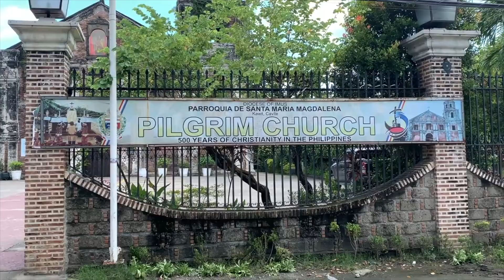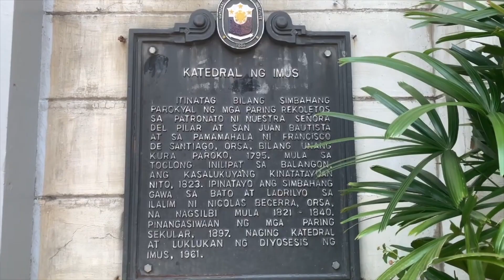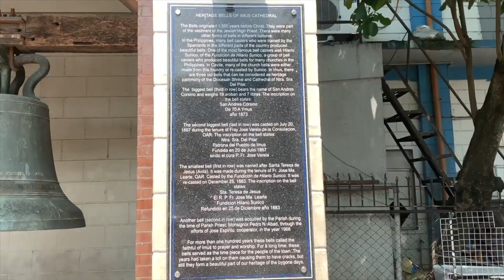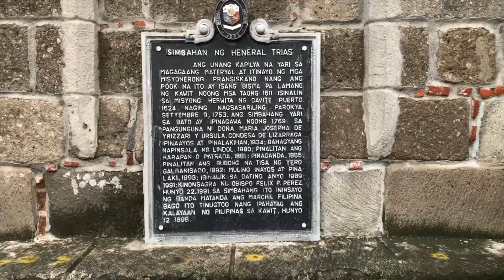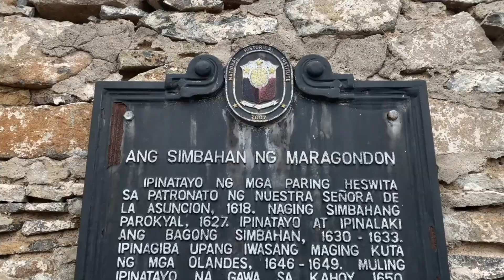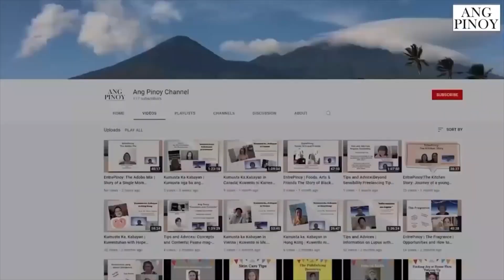Visita Iglesia 2023 in Cavite - Mga Mapaghimala at Makasaysayang Simbahan sa Cavite | Ang Pinoy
Visita Iglesia 2023 in Cavite - Mga Mapaghimala at Makaysayang Simbahan sa Cavite

Mga kababayan, samahan niyo po kami sa mga piling simbahan sa Cavite para sa Visita Iglesia 2023.

Samahan niyo kaming bumisita sa pitong simbahang natatangi dahil ito ay mapaghimala at Makasaysayang.

Magsama-sama po tayong muli.

Correction on one item about St. Mary Magdalene Parish Church: The year it started was 1624, and not 1618 as mentioned in the video.